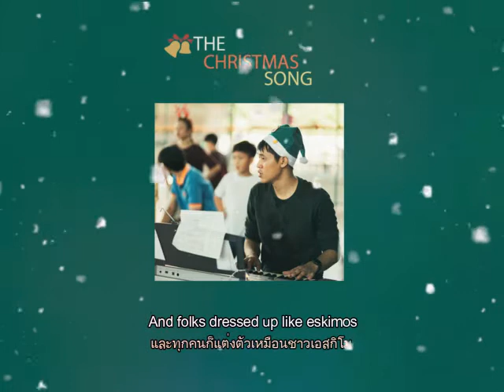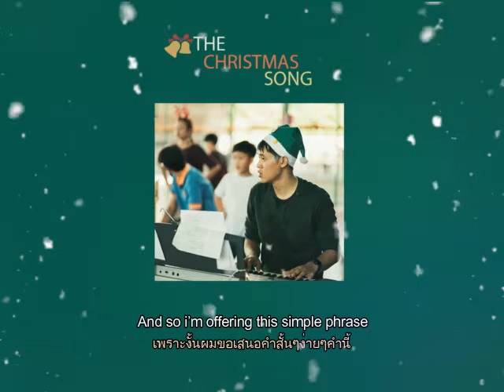The Christmas Song Cover By Gokoh Alto Sax